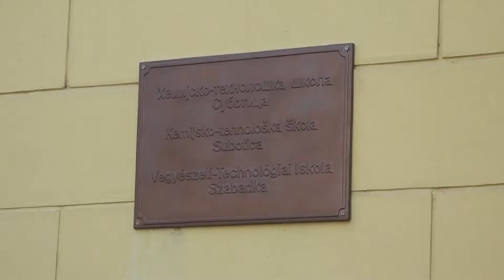Ministar Vulin posetio Hemijsko-tehnološku školu u Subotici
Ministar unutrašnjih poslova Aleksandar Vulin poručio je danas posle obilaska Hemijsko- tehnološke škole u Subotici da će Ministarstvo unutrašnjih poslova kroz stipendiranje i zapošlјavanje mlade i talentovane dece nastaviti da ulaže u budućnost Srbije i ove institucije.